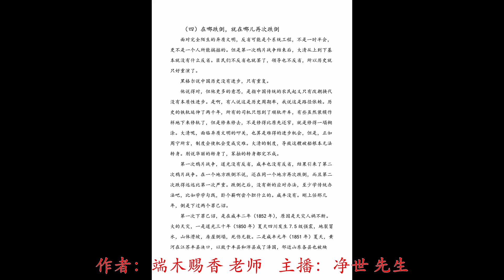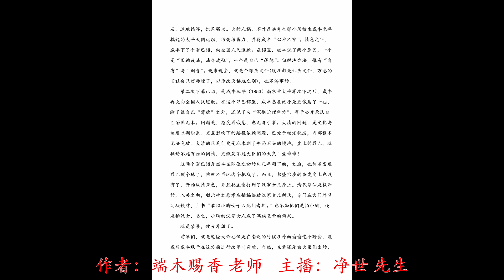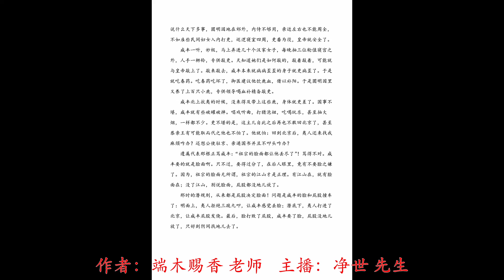重读晚清六十年 07 第一章 老公很昏庸 四 在哪儿跌倒，就在哪儿再次跌倒